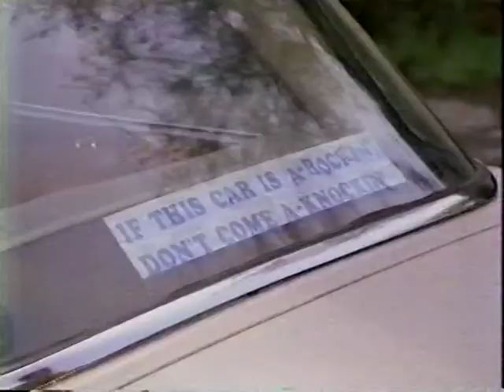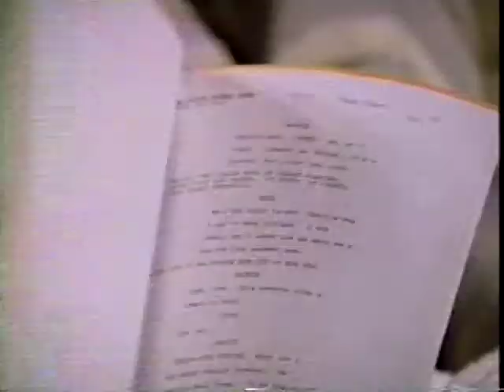17 - The Jackie Thomas Show s01ep17 - Poker, Schmoker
Episode 17

Jackie bets that he can outdo a card-shark friend and win back a car he lost in a poker match. Gary Coleman: Himself. Joey: Kevin Meaney. Doug: Martin Mull.